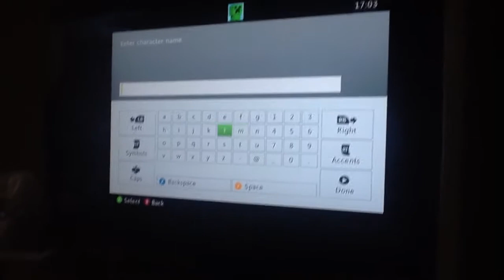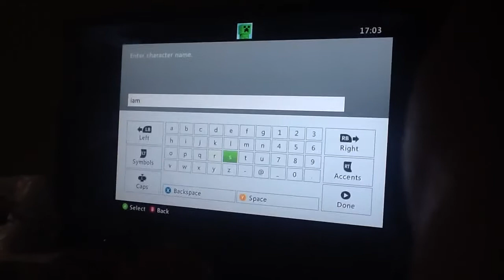Skyrim ep 1 new dude HD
Do you like my dude if you like leaves